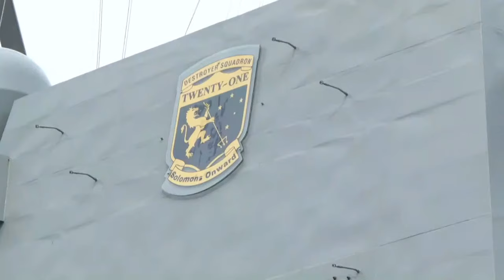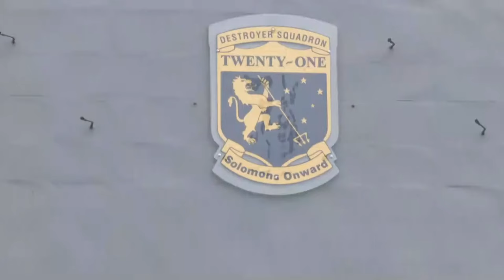USS Lenah Sutcliffe Higbee (DDG 123) Commissioning on Saturday, May 13, in Key West, Florida.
Live Event | USS Lenah Sutcliffe Higbee (DDG 123) Commissioning
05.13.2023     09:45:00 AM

Scheduled from May 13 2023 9:45 AM EDT to May 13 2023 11:30 AM EDT
On May 13 in Key West Florida; the US Navy will commission DDG-123 the USS Lenah Sutcliffe Higbee. She is named for Lenah Sutcliffe Higbee a pioneering Navy Nurse.

USS Lenah Sutcliffe Higbee (DDG 123)
The Navy League Key West Council is the proud sponsor of the Commissioning Ceremony for USS Lenah Sutcliffe Higbee (DDG-123), a United States Navy Arleigh Burke-class Flight IIA guided missile destroyer, the 73rd overall for the class. She is named for Chief Nurse Lenah Sutcliffe Higbee (1874–1941), a pioneering Navy nurse who served as Superintendent of the U.S. Navy Nurse Corps during World War I.

Navy to Commission Guided-Missile Destroyer Lenah Sutcliffe Higbee
The Navy will commission its newest Arleigh Burke-class guided missile destroyer, USS Lenah Sutcliffe Higbee (DDG 123), during a 10:00 a.m. EDT ceremony on Saturday, May 13, in Key West, Florida.

Rear Admiral Cynthia Kuehner, Commander, Naval Medical Forces Support Command and Director of the U.S. Navy Nurse Corps, will deliver the commissioning ceremony's principal address. Remarks will also be provided by the Honorable Donald Norcross, U.S. Representative, New Jersey’s 1st District and member of the House Armed Services Committee;  the Honorable Carlos Del Toro, Secretary of the Navy; Admiral Mike Gilday, Chief of Naval Operations; the Honorable Teri Johnston, mayor of Key West; and Ms. Kari Wilkinson, president of Huntington Ingalls Industries-Ingalls Shipbuilding division. The ship’s sponsors, Ms. Louisa Dixon, Ms. Virginia Munford, and Ms. R. Pickett Wilson, will also be in attendance.

The ship's namesake, Lenah Sutcliffe Higbee, served as the second Superintendent of the Navy Nurse Corps in 1911, and was also the first woman recipient of the Navy Cross. When she entered naval service in 1908, she was one of the first 20 women, known as the “Sacred Twenty,” to join the newly established Navy Nurse Corps and contributed her nursing skills to the Navy during the First World War. This is the second ship named after Lenah Sutcliffe Higbee. The first ship, USS Higbee (DD 806), was the first combat warship named after a female member of the U.S. Navy.

“Lenah Sutcliffe Higbee was ahead of her time, from being one of the first members of the Navy Nurse Corps, to being its second Superintendent, to being the first woman to earn the Navy Cross,” said Secretary of the Navy Carlos Del Toro. “I am confident that the crew who will sail USS Lenah Sutcliffe Higbee will continue to honor and embody her trailblazing legacy.”

The ship will be the 72nd Arleigh Burke-class destroyer to be commissioned, with 17 additional ships currently under contract for the DDG 51 program. The ship is configured as a Flight IIA destroyer, which enables power projection and delivers quick reaction time, high firepower, and increased electronic countermeasures capability for anti-air warfare. The future USS Lenah Sutcliffe Higbee will be 509.5 feet long and 59 feet wide, with a displacement of 9,496 tons. It will be homeported in San Diego.